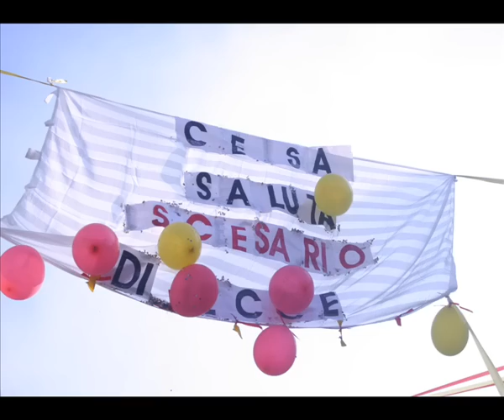Cesa Processione Relique di San Cesario - Cesaweb.net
In questo Video vediamo le foto della processionw di San Cesario con il gemellaggio della comunita di lecce, foto e montaggio video di francesco bortone per cesaweb.net , cliccando su HQ puoi vedere il video ad una qualita migliore ed ingrandirlo a schermo intero se vorrai .